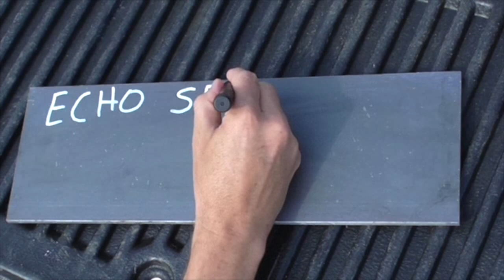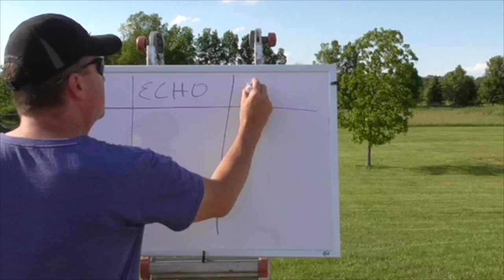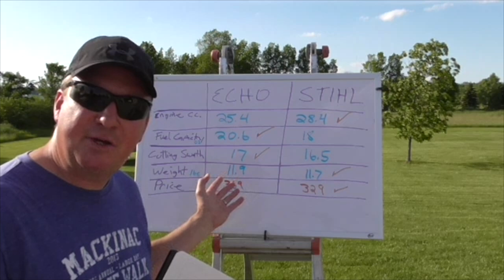ECHO SRM-2620T vs STIHL FS90R LINE TRIMMER COMPARISON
See the comparison video where I put the Echo head-to-head against the Stihl. I have the high torque Echo Srm-2620T going against the Stihl FS90R.  Please watch the entire video and share your thoughts.  I would like to know what one you would choose?

MY CAMERA GEAR- RECOMMENDATIONS
SUNPAK TRIPOD/MONOPOD
JOBY GORILLAPOD/BENDY TRIPOD
JOBY MAGNETIC TRIPOD w RED FEET
JOBY SUCTION CUP w LOCKING ARM
GOPRO FLOATING HAND GRIP
GOPRO HERO+ LCD HD VIDEO CAMERA
MANFROTTO PIXI SMART PHONE STAND
SEAGATE 2TB SLIM EXTERNAL HARD DRIVE
CANON 80D DSLR CAMERA BODY
CANON EF-S 10-18mm LENS
CANON G7X MARK II, POINT & SHOOT
RODE VIDEO MIC PRO